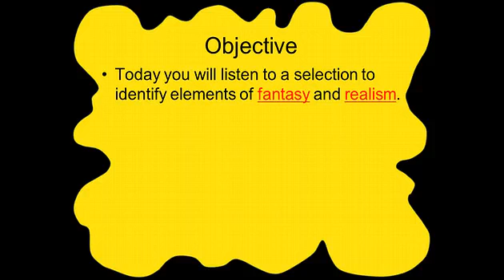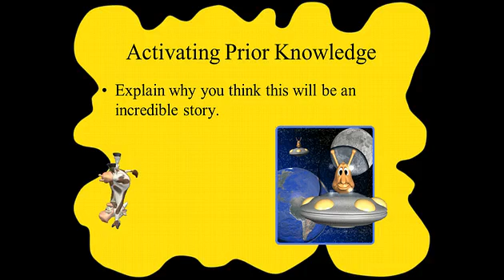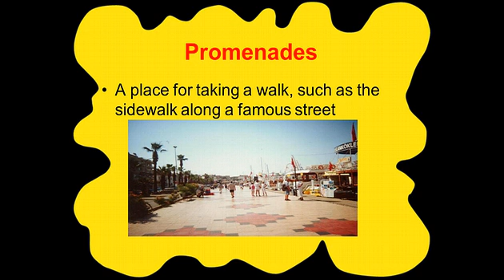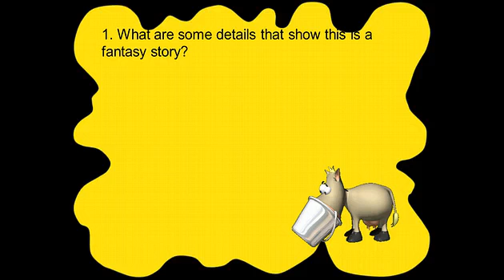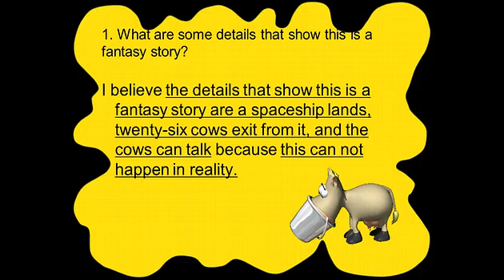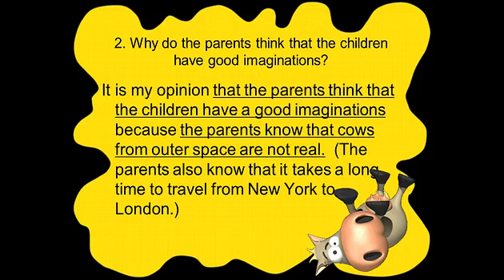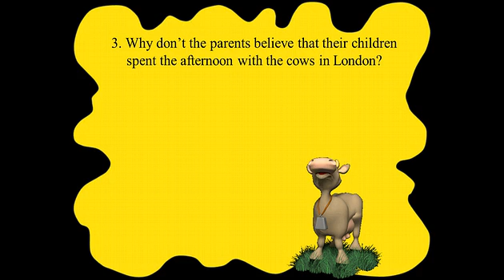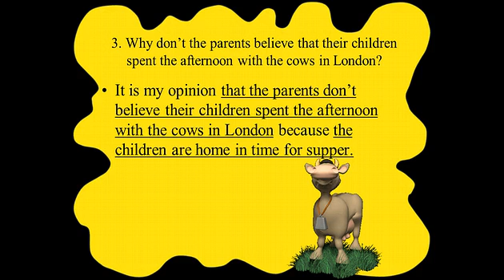Dogzilla Read Aloud Cows from Outer Space HM Theme 3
Read Aloud for Dogzilla Theme 3 Houghton Mifflin. Cows from Outer Space.